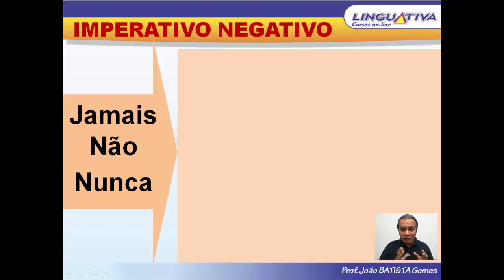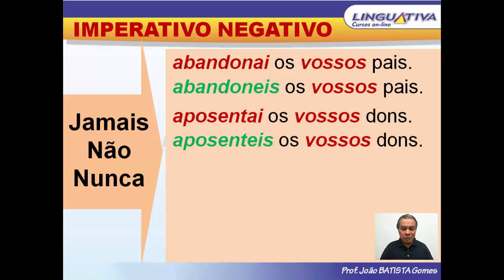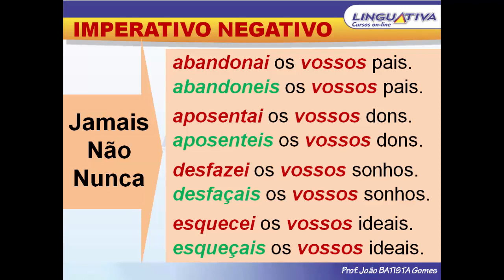NÃO APOSENTE ou NÃO APOSENTES TEUS DONS?